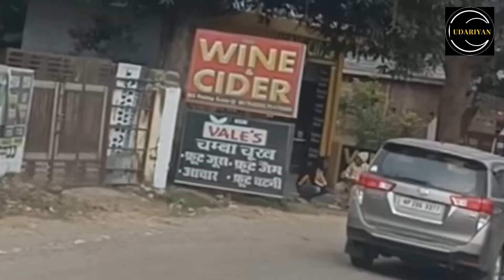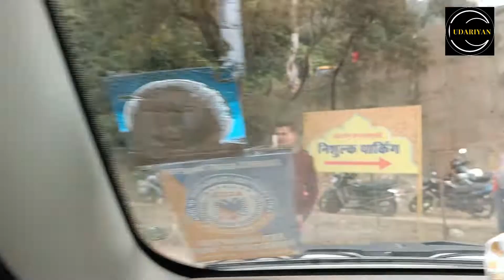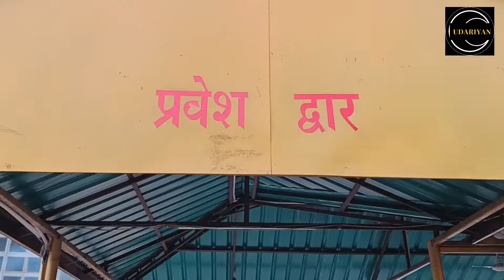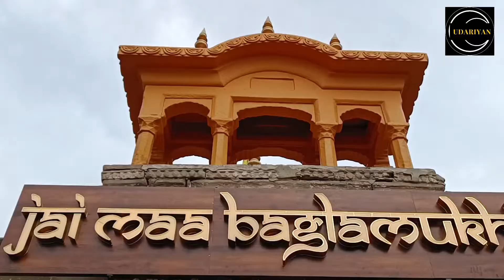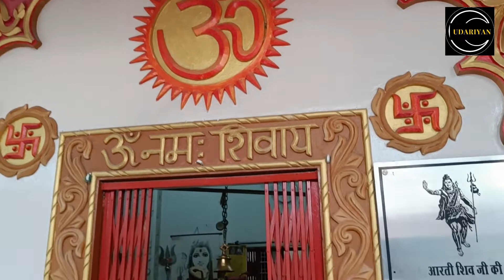Darshan Mata Shri Baglamukhi {Vlog no 61}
Shri Mata Baglamukhi Temple is situated on Chandiagrh-Kangra-Dharamshal Road at Village Bankhandi. it is approximately 190 Km from Chandiagrh. This temple is dedicated to Devi Pitambara. This temple is kul (family) temple of many families of surrounding areas like Haripur,guler,bankhandi,mangarh,kangra and Dharamshala.
The Havan is performed by devotees to full fill their wishes. The Khapar havan is performed by my Political leaders in this temple.
The yellow  (pitamber) colour is mark of this temple.

yellow (pitamber) colour dress, chunari,flowers,threads (moli) and mishthan(Prasad) is offered to Maa Baglamukhi in this temple.

All priests were yellow dresses while performing all havan and pooja in this temple.

Temple has Sarai as well as Hotels in the premises for stay of devotees. Langar (community food) is prepared and served to devotees during their visit to temple.

you can visit Brijeshwari temple(kangra) , jawalamukhi temple, Chamunda devi, chintapurni temples which are in the radius of 60km to this temple.

Dharmshala, Palampur are nearest hill stations.

Bir billing is paragliding site in Palampur can also be visited.

maabaglamukhi devi
baglamukhi devi
pitambera devi
kangra devi
jawalaji devi
chintapurni devi
brijeshwari devi
chamnuda devi